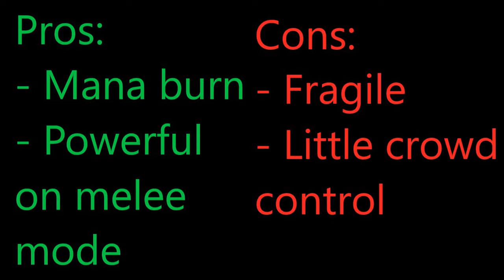Girls X Battle #91: Lets see what Jeanne got with her skills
As promised, I will be reviewing on this girl namely Jeanne.